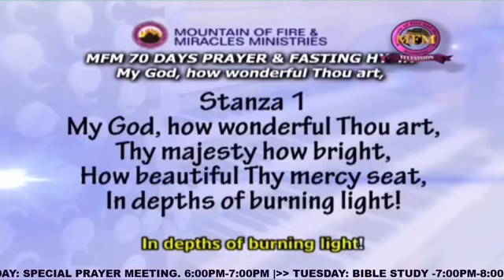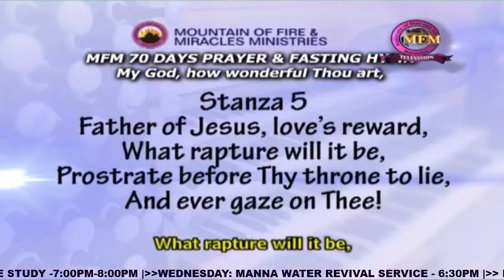PRAYING FOR DIVINE PROVISION 26TH OF OCTOBER |MFM QATAR POWERFUL PRAYER MEETING| PASTOR JOSEPH O.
MFM QATAR  CHURCH WEEKLY  ACTIVITIES
MONDAY-
SPECIAL PRAYER MEETING. 6:00PM -7:00PM
TUESDAY
: -BIBLE STUDY -7:00pm -8:00PM
WEDNESDAY
:- MANNA WATER REVIVAL SERVICE -6:30pm
FRIDAY
: - WORSHIP SERVICE -8:00am -10:30AM
.MFM Ministries is a full gospel ministry devoted to the Revival of Apostolic Signs, Holy Ghost fireworks and the unlimited demonstration of the power of God to deliver to the uttermost.

Absolute holiness within and without as the greatest spiritual insecticide and a pre-requisite for Heaven is taught openly. MFM is a do-it-yourself Gospel ministry where your hands are trained to wage war and your fingers to do battle.